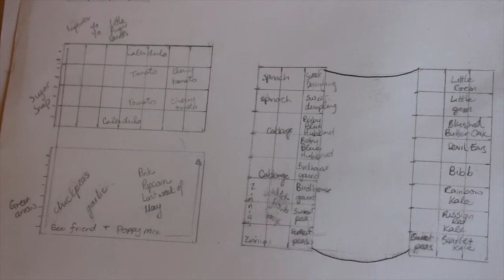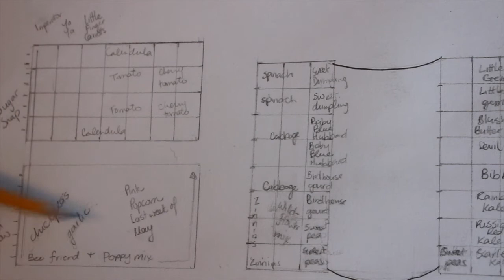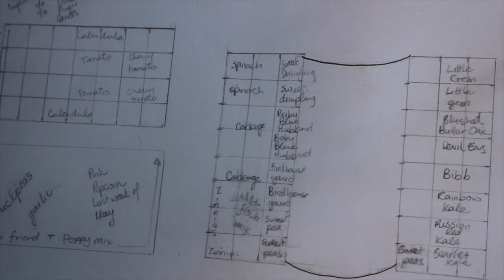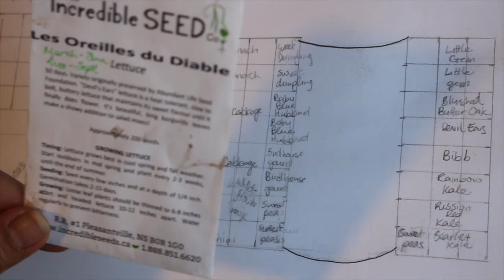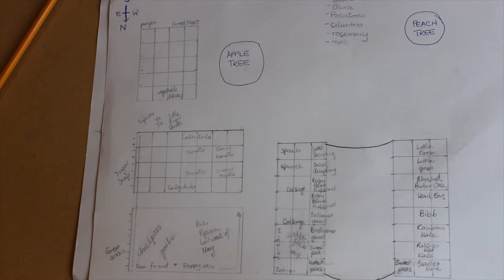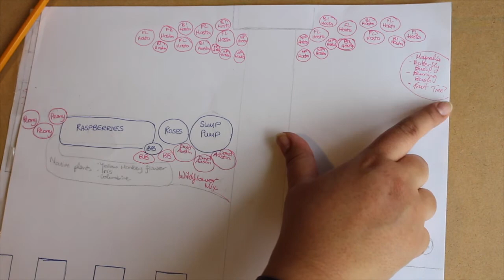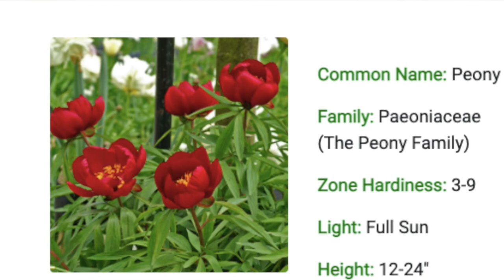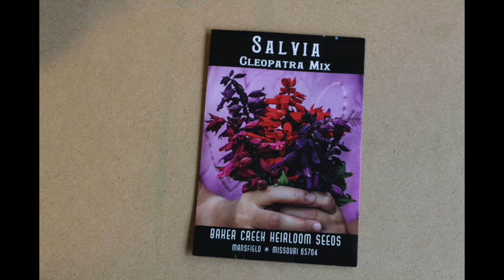My 2021 Gardening Plans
These are my plans so far. This is my first year working the garden without my husband to help with the grunt work or entertain the children so I hope I do it. It may be a bit ambitious but I want to make it happen for my family and me.
I will be adding more videos about budgeting, gardening and just figuring out how to thrive as a new family unit.

I write about family survival on a budget, mama self-care, and more. Sign up to get my FREE Grocery List Printable and meal plan like BOSS Mama!

Happy lemonade mamas!

Ena
Lemonade Mama